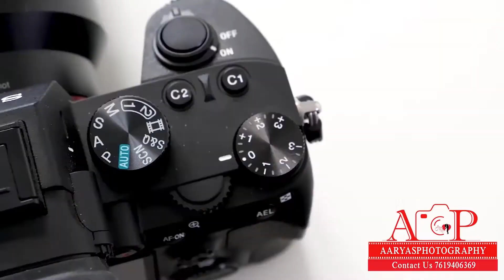Candid photos captured by Sameksha For photo & video Services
Aaryas Photography is the best place to book your wedding photography services located in Bangalore and Aaryas Photography is the best place to book your wedding photography services located in Bangalore and as well as serving all round south India.

We are one of the most professional wedding photographers specialised in both candid and traditional photography and HD and cinematic wedding highlight video. We consists of 8 experienced members in our team work for completing the pre and post processing until delivering album and video.

Every event is a master piece we assure our clients that by our creative work. We will unfold your dreams into reality with 100% work commitment.

Our clients are hiring us just for our innovative way of clicking the quality pictures with props and our well experienced team work with highend cameras and cost effective packages in which our client are referring or hire us for clicking their special moments on their big day.

So book us now just send ur requirement to email or call us. i will give the best quotation according to your budget.

Sameksha
 BCA, MBA( Marketing Manager )